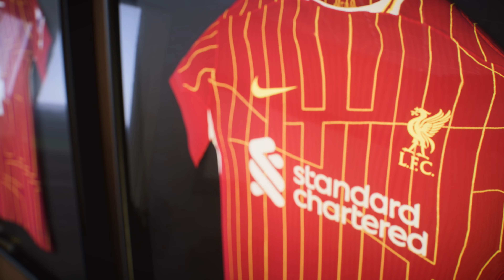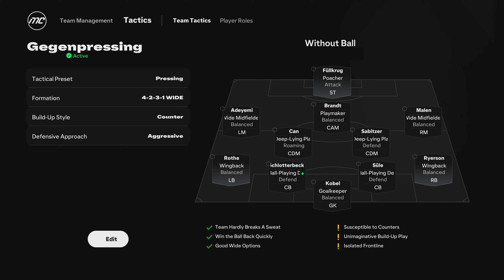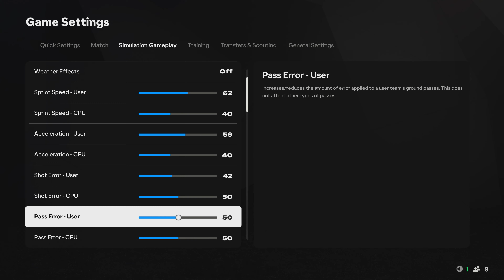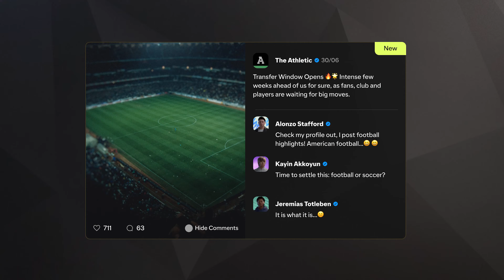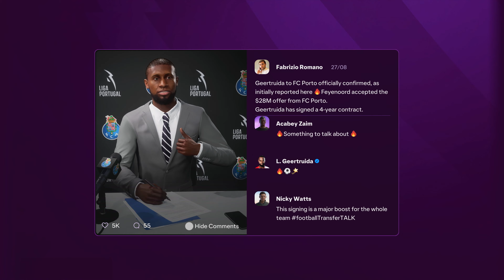EA Sports FC 25 - Official Career Deep Dive Overview Trailer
EA Sports FC 25 is the latest football (soccer) simulation game developed by Electronic Arts. Players can get an overview of the new features coming to EA SPORTS FC 25 Manager and Player Career including Live Start Points, Women’s Career Experience, Player Career ICONs, and more. Get the rundown on Career Mode for EA Sports FC 25, launching September 20 for PlayStation 4 (PS4), PlayStation 5 (PS5), Xbox One, Xbox Series X|S, Nintendo Switch, and PC.